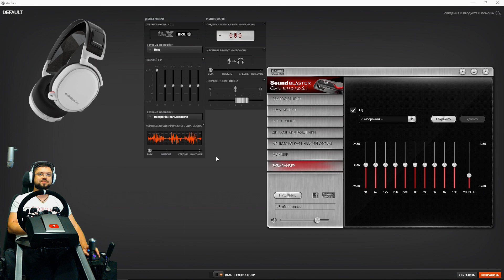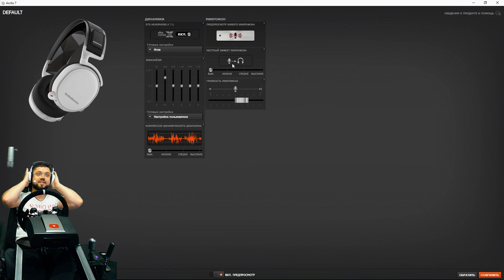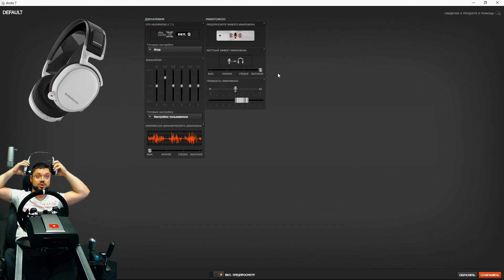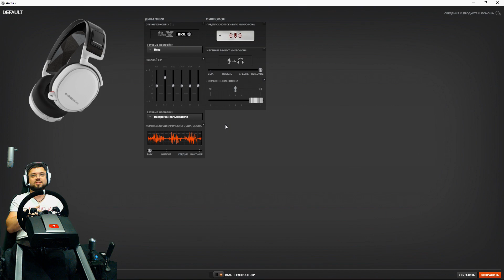Обзор беспроводной игровой гарнитуры SteelSeries Arctis 7 - новый топчик или нет?